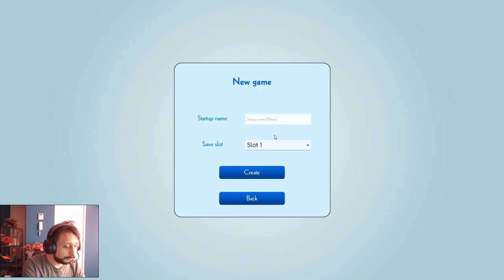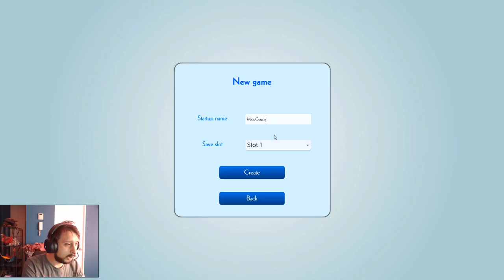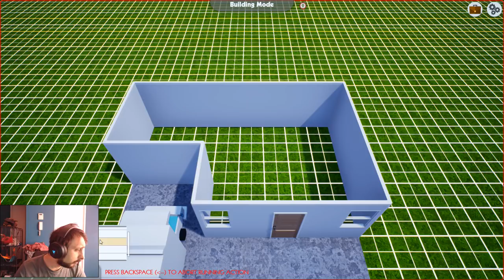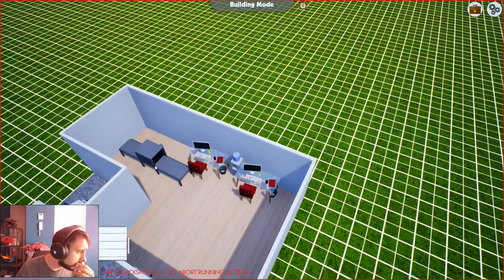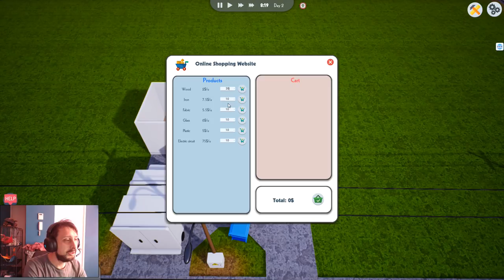e- startup Capitulo 4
e- startup - como abrir uma startup.

 Startup Vale 2013 | Startup e Software por Fabio Akita Aprende a crear las mejores estrategias de marketing digital, SEO, SEM, email marketing, redes sociales, y más con nuestro curso de Marketing Digital  2017 - Professor de Stanford, Steve Blank, mentor de 10000 startups e cofundador de 8, ensina em seu livro como montar uma startup em 4 passos

War thunder messerschmitt 109 e - Start making your own internet bussines today
Messerschmitt 109E startup and sound · Aircraft Restoration Company · Shell Oil · Oil Light · War Thunder Messerschmitt 109 E · Messerschmitt Bf 109 Restored

Having used the OnePlus 5T for a few months now, can't wait for the OnePlus 6 launch in May

Finanças, instituto de finanças, escola de negócios, formação profissional, valuation, cursos, publicações, negócios, contabilidade, controladoria